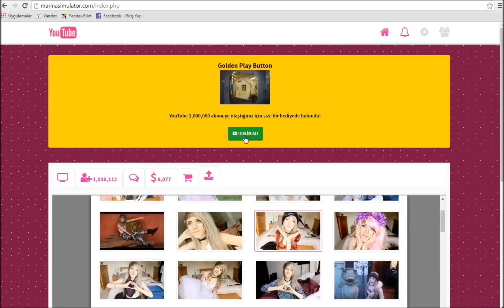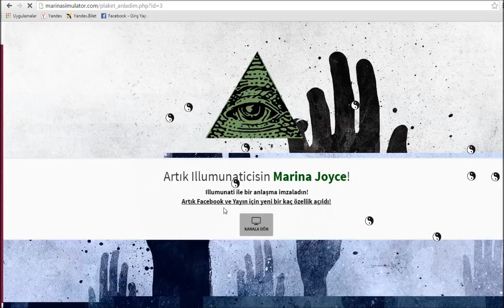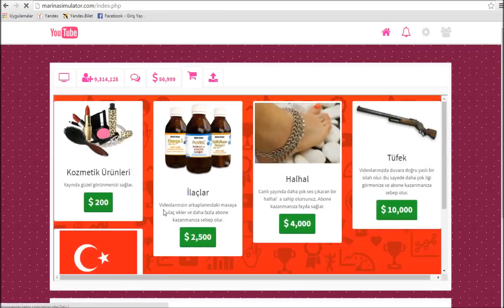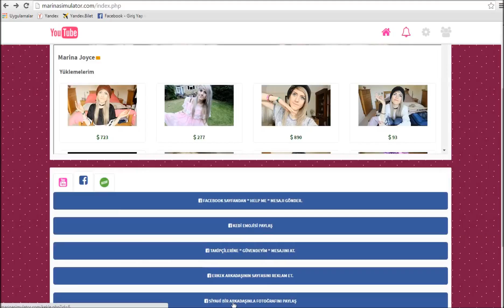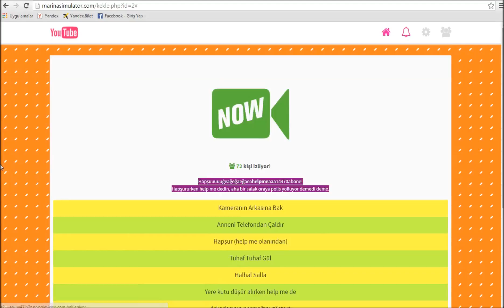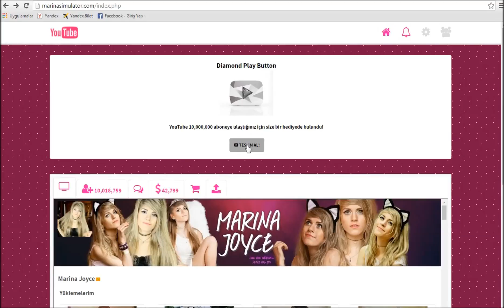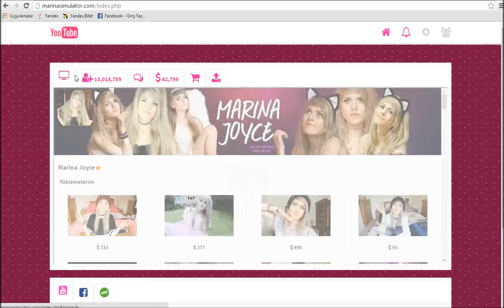10 MİLYON ABONE ! MARİNA JOYCE OYUN BUGU !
Merhaba ;

Arkadaşlar bu videoda marinasmilatör oyununun kendi bulmuş oldugum bugunu gösterdim.'' Ctrl + sol tık '' bu tuşları videoların üzerine tıklıyorsunuz ve üstde yeni sekme tarzında acılıyor ve otomatik yüklenmiş oluyor ve sonra hepsini tek tek seri şekilde kapatın ve bunu full tekrarlayın aboneniz yüksek olucaktır.)